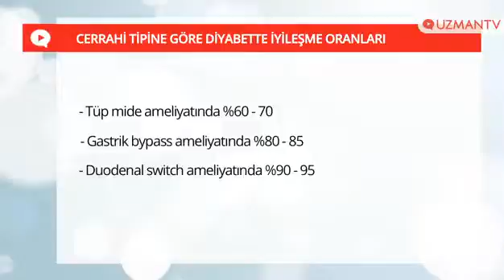Metabolik Cerrahi ile Şeker Hastalığı (Tip 2 Diyabet) kesin tedavi edilebilir mi?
Metabolik cerrahi uygulanan tip 2 diyabet hastalarında, diyabetin düzelmesi, uygulanan ameliyat tipine göre değişiklik gösterir.

Cerrahi tipine göre diyabette iyileşme oranları
- Tüp mide ameliyatında yüzde 60-70
- Gastrik bypass ameliyatında yüzde 80-85
- Duodenal switch ameliyatında yüzde 90-95

Tip 2 diyabetli hastaların diyabetlerinin düzelmesi üzerinde bazı önemli faktörler rol oynamaktadır. Özelikle diyabetin süresi, diyabete bağlı olarak komplikasyon oluşup oluşmadığı, hastanın kullandığı ilaç, ilacın dozu ve süresi diyabetin düzelmesinde etkilidir. Komplikasyon ortaya çıkmışsa, diyabet çok uzun süredir mevcutsa ve hasta insülin gibi son tedavi aşamasına geldiyse, o zaman  metabolik cerrahinin etkisi de daha düşük olabilmektedir. Bu nedenle ameliyat öncesinde bu hastanın insülin rezervlerini araştırmaya yönelik birtakım tetkiklerin yapılması ve sonrasında elde edilecek sonucun hasta ile paylaşılarak karşılıklı konuşulması çok önemlidir.

Prof. Dr. Halil Coşkun BariatrikLab - Nurol Tower
İzzetpaşa mah. Yeniyol cad. No:3/14 K:5 D: 505
Mecidiyeköy Şişli/İstanbul